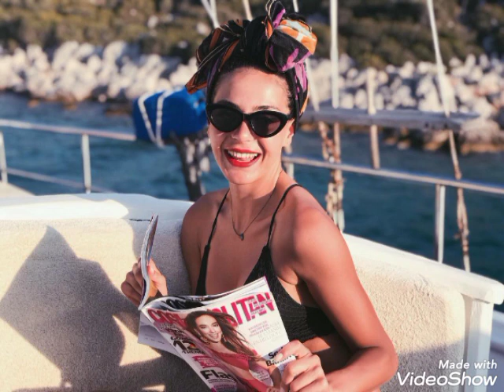Ebru Şahinin yeni kareleri